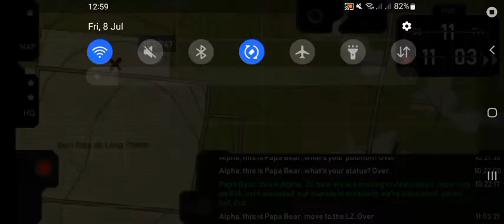radio commander (gameplay )